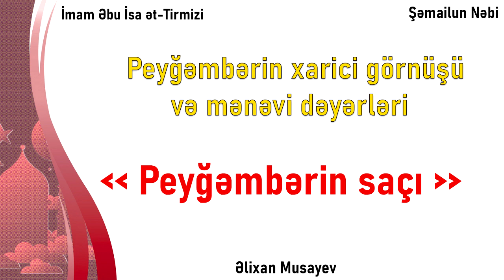Əlixan Musayev - Peyğəmbərin ﷺ saçı